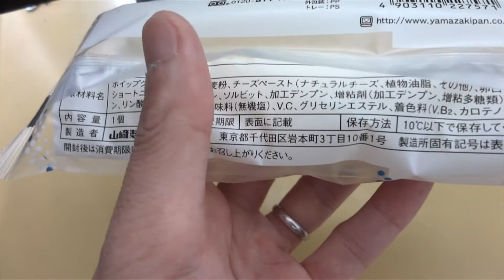[eat]山崎製パン 白いクレープ